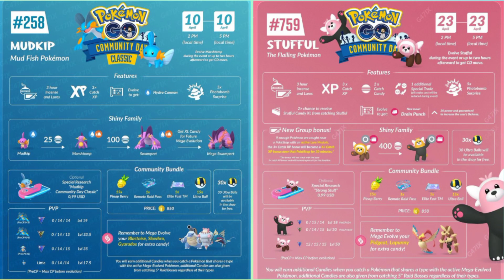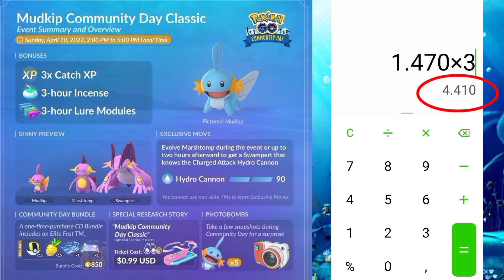EVENT COMMUNITY DAY CLASSIC POKEMON MUDKIP | 10 APRIL 2022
Di video kali ini saya akan membahas tentang event community Day Classic Pokemon Mudkip yang akan berlangsung pada tanggal 10 April 2022.

Event ini berlangsung selama 3 jam yang akan di mulai dari jam 2 siang sampai jam 5 sore waktu lokal negara setempat.

Untuk bonus dan detail eventnya bisa langsung cek di video aja ya Gaes 😊👍.

Terimakasih 🙏